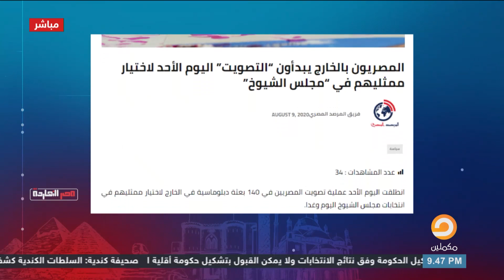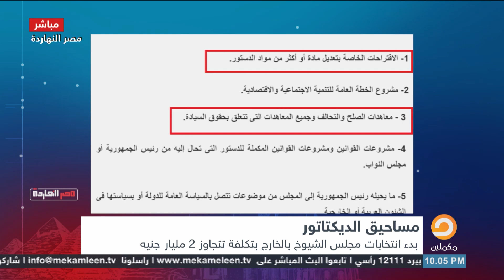كل ما تريد معرفته عن مجلس الشيوخ وسبب تسميته بمسرح الزعيم